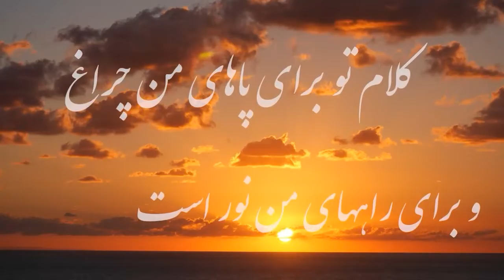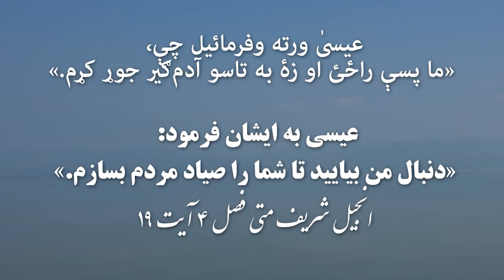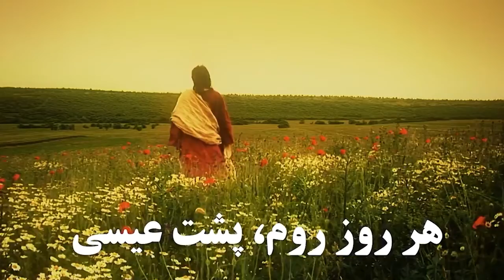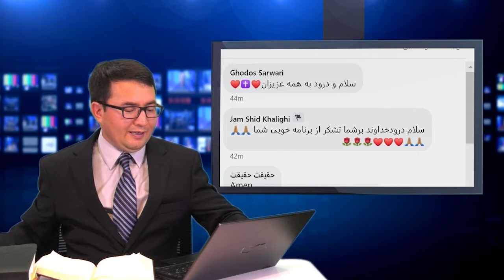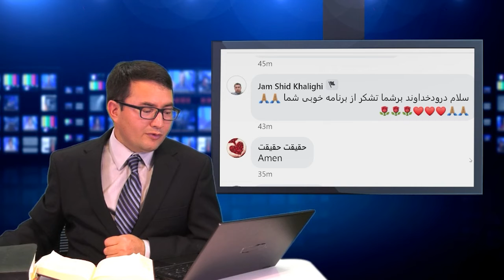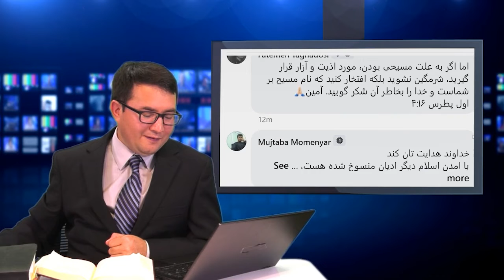هویت ما در مسیح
در برنامه امروز راجه به هویت ما در مسیح برای شما صحبت خواهیم کرد لطفا برای ما در دعا باشید و برنامه ما را با دیگران شریک کنید.